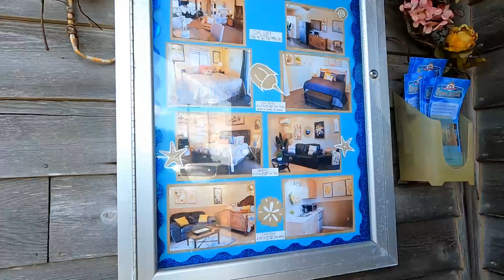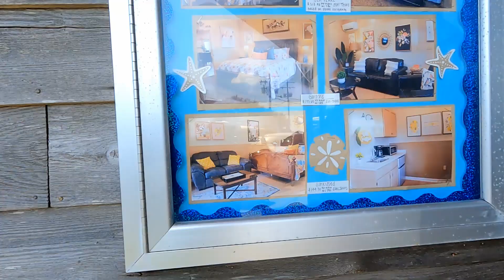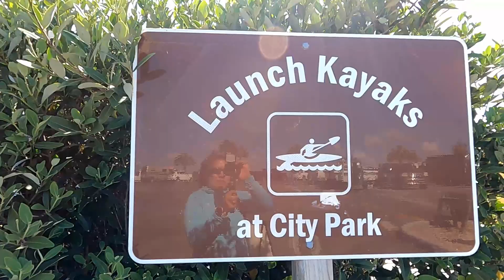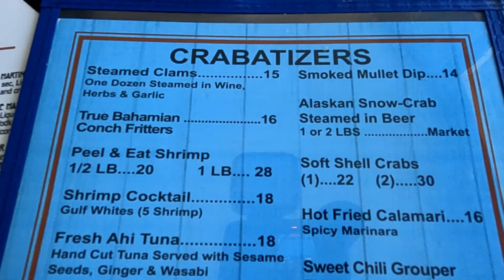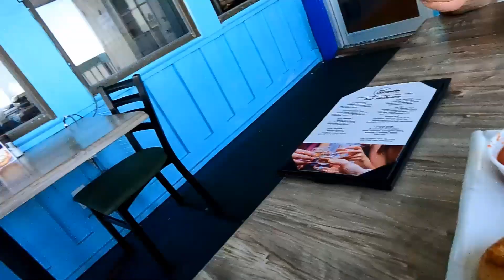CEDAR KEY, FLORIDA before IDALIA!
March is now a Realtor!  Filipina-American  couple. We also started on Carnivore diet, meat-based diet, high-fat diet and protein-based diet. Follow us to see another way of living...We fish, we cook, we travel, we fix, paint and make it fun!  We wanted to share our life journey with you.

I will upload videos about Vlog every Wednesdays
Then every Sundays about Carnivore, and cooking!

OUR SHOPS!